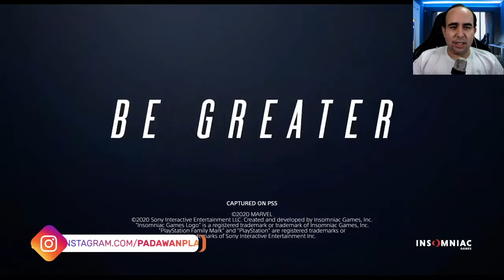SPIDER MAN MILES MORALES PARA PS5 - LANÇAMENTO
Mais um lançamento para PS5.  Spider-Man Miles Morales.